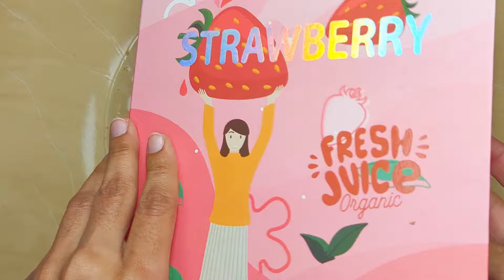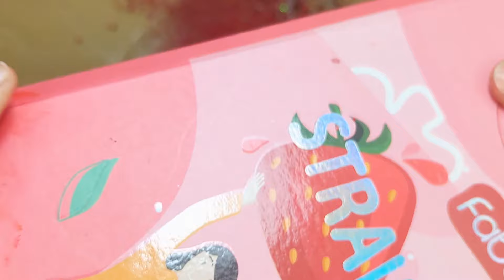Mixing random colorful strawberry 🍓 makeup into water slime